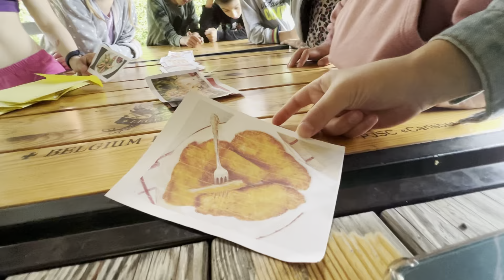Be on Trend Fest | Day 3 "Фудтренд"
Що ми найбільше любимо?

Звичайно відсвяткувати Шабат і смачно поїсти. На Fest'i наші Juniors творили кулінарні шедеври, готувалися до Шабату, а ще зустріли ангелів!

Цікаво, який ангел в результаті сказав "Хай буде так й на наступний тиждень"? Дивіться в нашому відео!